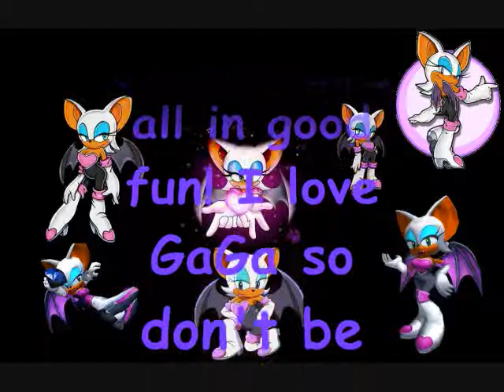LADY GAGA IS THE TAILS DOLL!!!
XD  boredom and a crazy person = this video! enjoy!